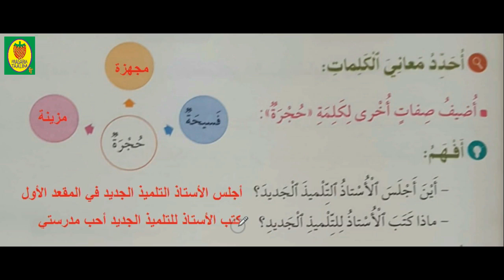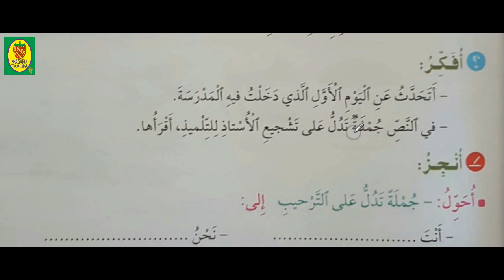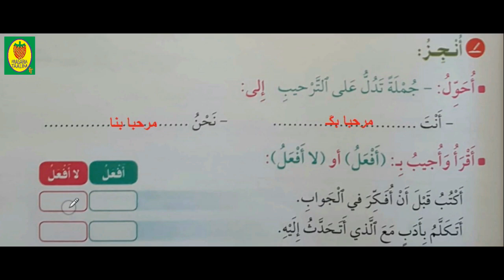قراءة/النص الوظيفي/أول درس/في رحاب اللغة العربية/المستوى الثاني ابتدائي/الصفحة 43 /إنجاز التمارين